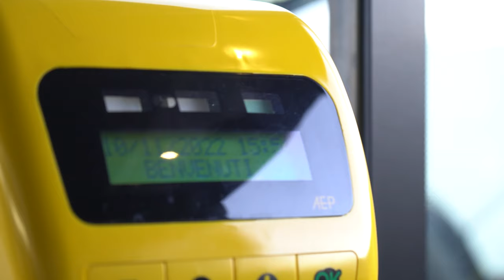Scandivicenza: il nuovo punto di riferimento per gli Autobus Scania 🚌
🚌 La sede di Scandivicenza è diventata il punto di riferimento in Veneto per la vendita ed assistenza di autobus da turismo e di linea a marchio Scania.

In questo video Eugenio Marelli, Matteo Bonollo e Edoardo Rossi presentano il nuovo "Centro del Bus" ed il relativo team specializzato nella vendita e post-vendita di autobus Scania. Un progetto ambizioso che ha l’obbiettivo di trasferire tutta la professionalità acquisita in anni di esperienza nel settore dei veicoli industriali in un nuovo ambito, quello del turismo.

Durante il mese di Novembre Scandivicenza sta svolgendo dei Test&Drive, offrendo la possibilità di salire a bordo del nuovo Scania Touring per testarne le eccezionali qualità.

📍 Ti aspettiamo a Sandrigo presso la concessionaria Scandivicenza.

SCANDIVICENZA
Via Leonardo da Vinci, 2 - Sandrigo (VI) - 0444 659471